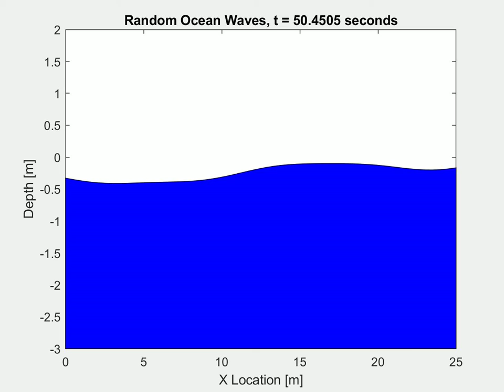Random Ocean Wave Simulation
Simulation of Random Ocean Waves:
Bretschneider Spectrum (SWH of 1.5m, Modal Frequency of 0.62)
For AOE 3214 (Dr. Xiao)